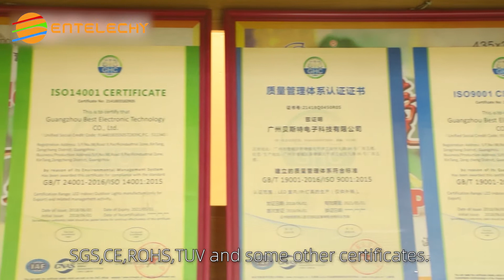Entelechy Solar Lighting Solar Storage System Supplier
Entelechy® is the brand owned by Guangzhou Best Electronic Technology Co., Ltd . Solar Street Light, Solar Flood Light, Solar Generator , Off-grid Solar System , etc. manufacturer  in China.
With 10 years of development, Guangzhou Best Electronic Technology has become one of the leading solar products manufacturers in China.Our main products include all in one solar street lights, split solar street lights, home use solar generators and off-grid solar power systems. Since 2018, we have started operating overseas warehouses. The renewable energy arena is constantly evolving and we are keeping pace, networking with strategic partners that will enable us to deliver the best solutions to our clients.

Address：5/F, C District, No.:98, 9 Road, Pacific Industrial Zone, Xintang Town, Zengcheng District, Guangzhou, China.